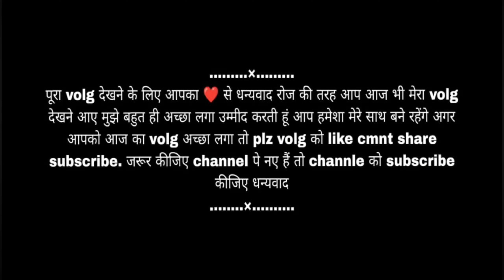पहाड़ की महिलाओं में इतनी हिम्मत होती है कठिन काम को आसान कर लेती है || पहाड़ी livesty volg पाली